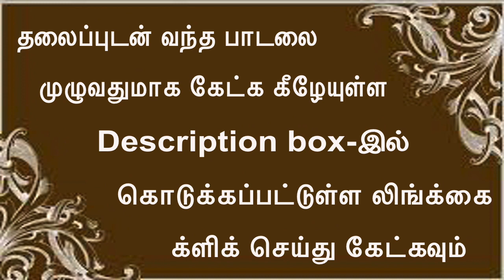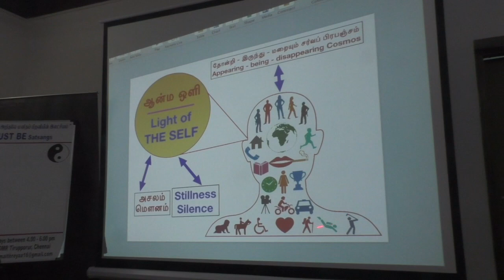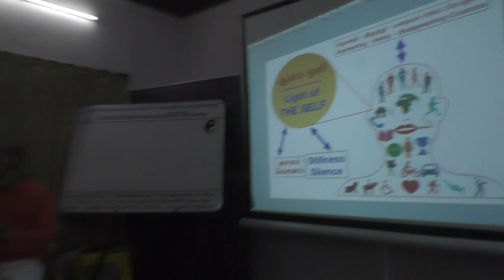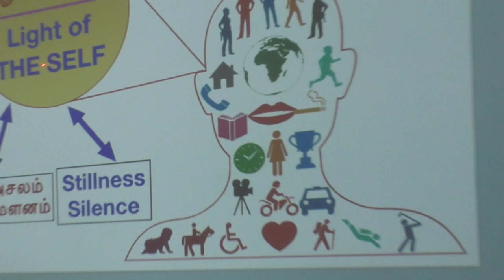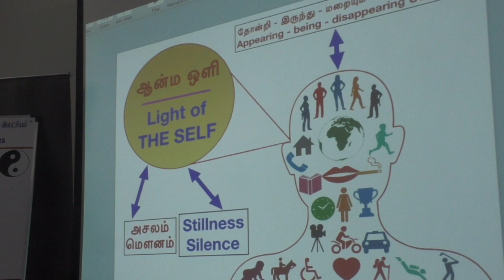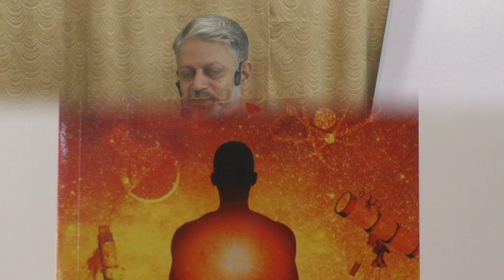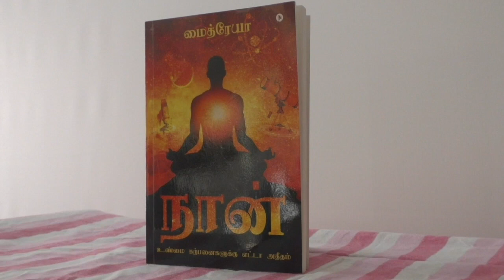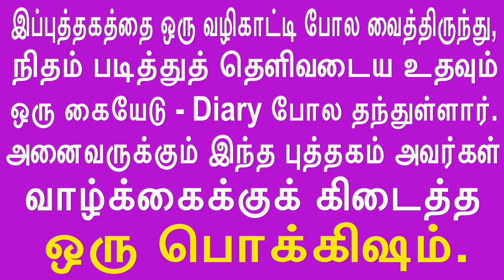(P-5)சும்மா இருந்து அகந்தையை அழித்து சொரூபம் உணர்வீர். Just be - destroy the ego - REALIZE THE SELF.